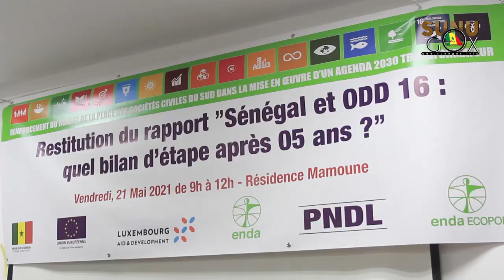Elections locales 2022 : Les femmes, les jeunes et les journalistes invités à briguer le suffrage(FR